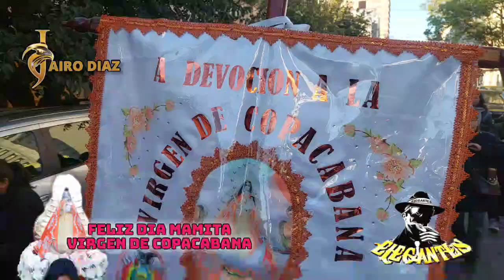VIRGEN DE COPACABANA 2024(2)